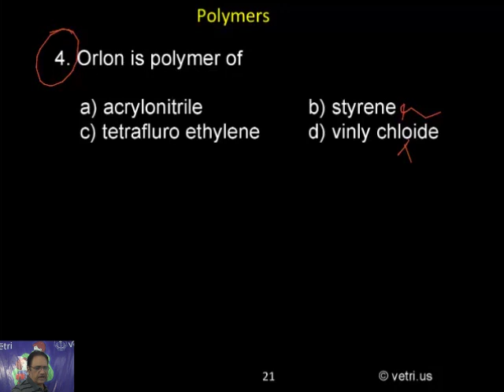Chemistry 2020 Test 28 Question 1 4